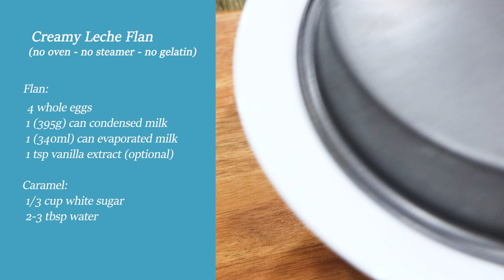How to make Easy Leche Flan | No Oven, No Steamer, No Gelatine Flan | Easy Recipe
We only need four ingredients, including four eggs! Yes, only four! And you can now make the creamiest and softest leche flan you can ever make without the need for any fancy equipment. I will show you how in this video. Thanks a lot for the support.